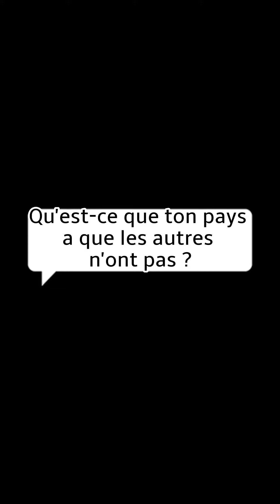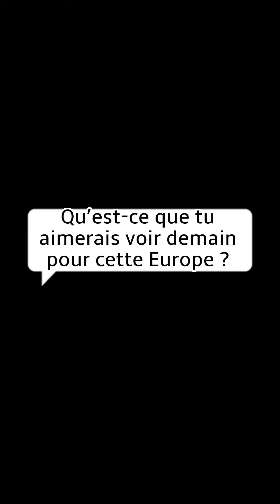JOSHUA CROATIE ST FR